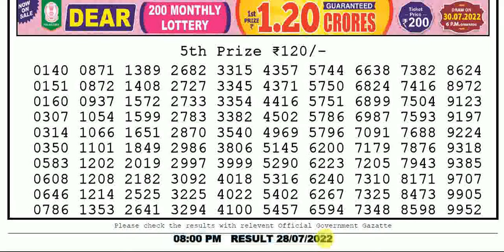Nagaland Lottery Sambad 8:00pm 28/07/2022 Evening Lottery Result Today Live